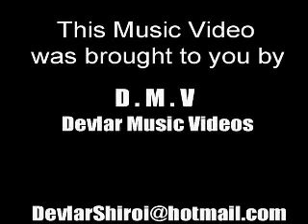AMV - Naruto - Kryptonite